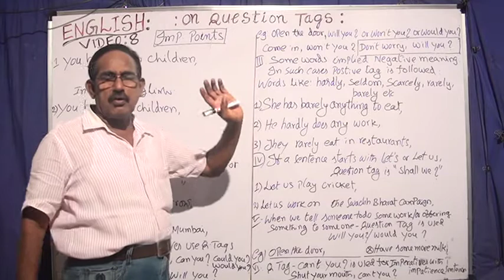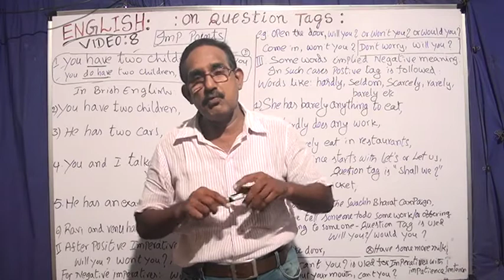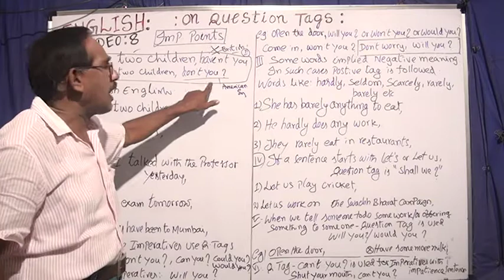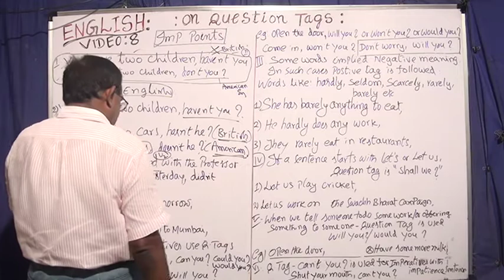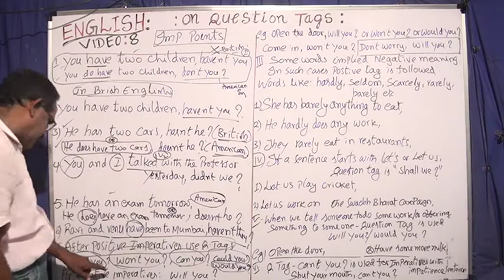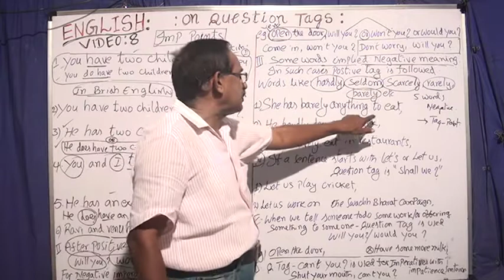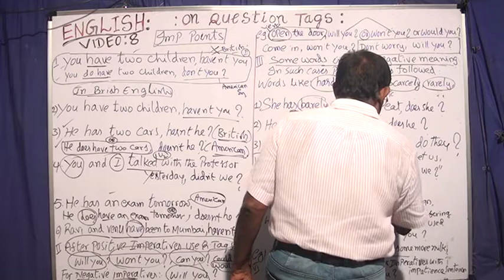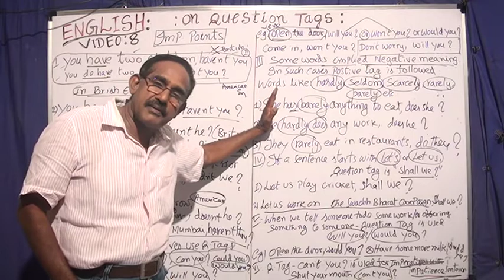QUESTION TAGS ? IMP. RULES AND KEY POINTS. USEFUL FOR COMPETITIVE EXAMS. VIDEO; 8.